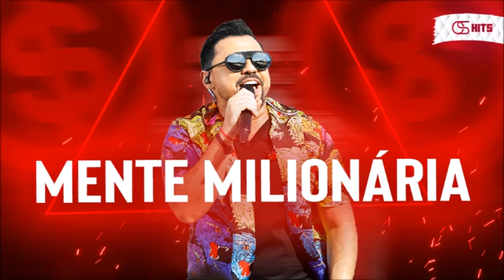"Xand Avião - Mente Milionária (Quando a vontade Bater )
Galeraa

Deiixe seu like